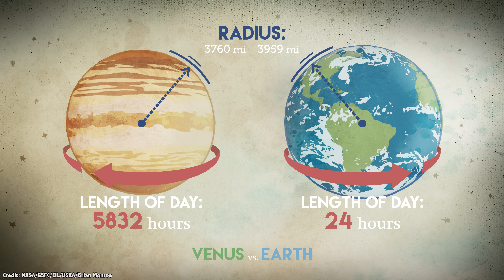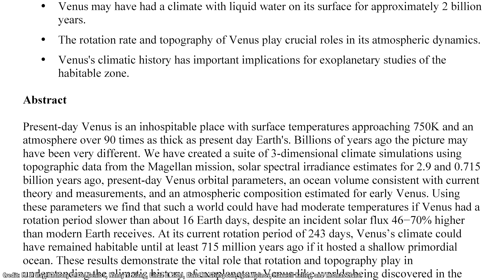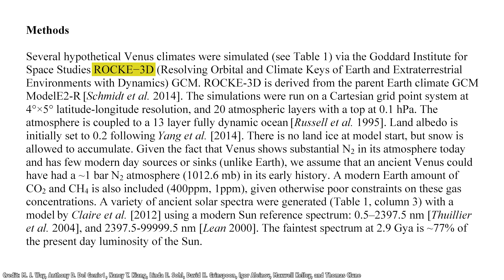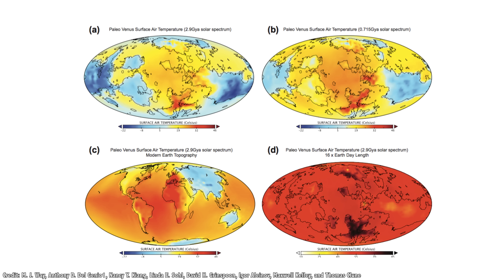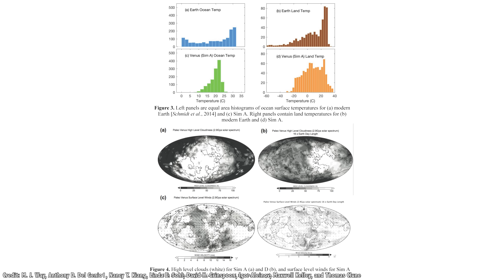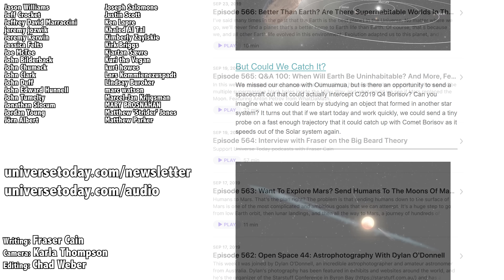Venus Could Have Supported Life For Billions Of Years. First Habitable Planet In The Solar System?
After decades of research, including multiple landers and orbiters, science can definitively say: Venus sucks. Seriously, that place is the worst, with its boiling temperature, intense pressure, sulfuric acid rain, and more.

But was it always this bad? According to new research from NASA and various universities in Sweden and the US, Venus might have actually been the first habitable world in the Solar System. And it might have maintained a reasonable climate for billions of years, finally rolling over into a runaway greenhouse effect just a few hundred million years ago.